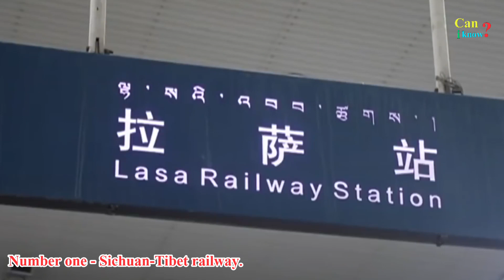China's Large Five Megaprojects. Can i know.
China is increasingly turning to state-led investment to stabilise its economy, hoping mega infrastructure projects will stimulate local business and create jobs. In late December, China’s finance ministry said it had offered local governments an early allocation of 1.46 trillion yuan (US$229 billion) in quotas for 2022 special-purpose bonds to help spur investment and support the economy. A total of 102 mega-projects were also included in Beijing’s 2021-25 development plan, some of which will be “front loaded”. However, infrastructure spending is viewed with scepticism in some quarters, with critics saying credit-fuelled investment could saddle the country with unsustainable levels of local debt. We take a look at five mega projects that have stoked excitement and controversy in China.

Top five mega projects in China 👇

01. China's Insanely Large Megaprojects.
02. The Highest Bridge in the World.
03. China's Underwater Tunnel 2023.
04. China's Insane Highspeed Rail Network.
05. The Largest Telescope in the World.